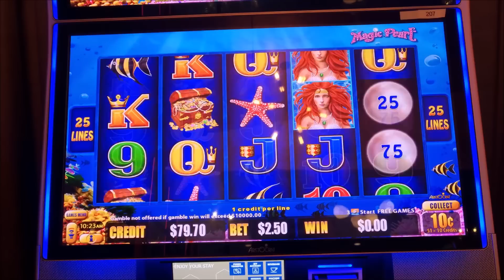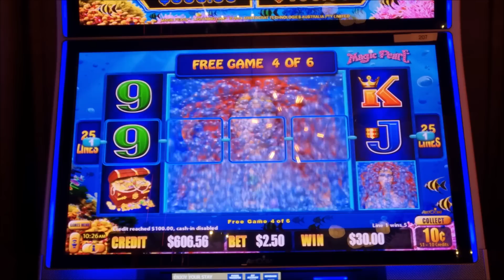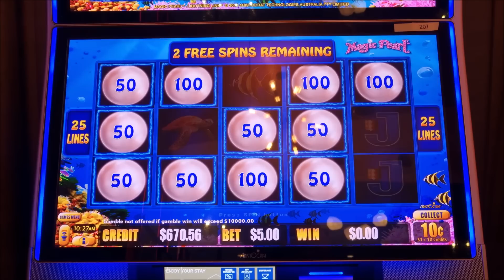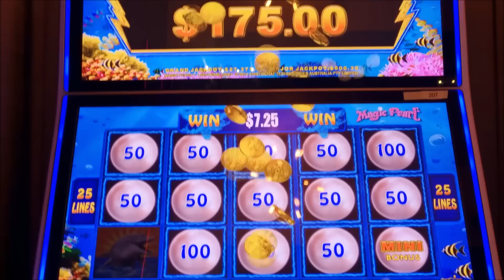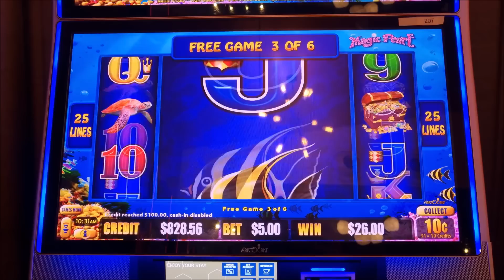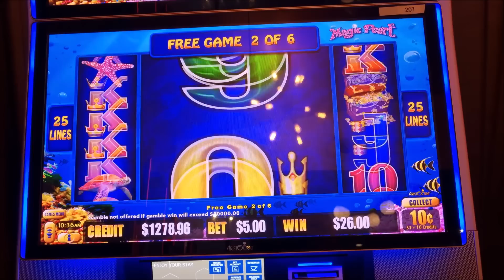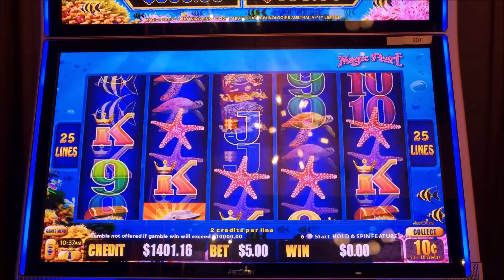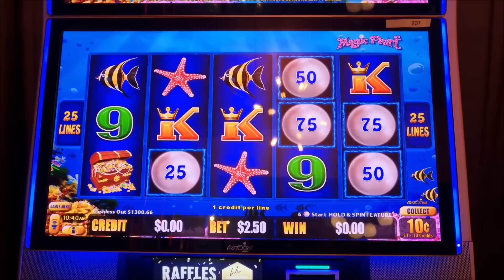Bonus After Bonus After Bonus Magic Pearl Lightning Link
Magic Pearl did some good work for us today.
Helping to change around our April.